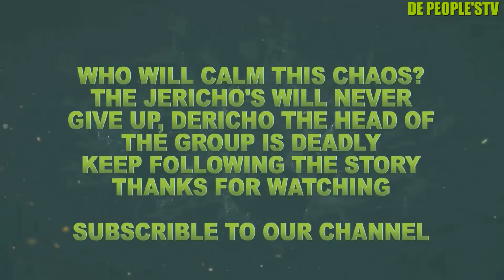THE JERICHOS EPISODE 13 FT SELINA TESTED (DERICHO AGAINST CHRISTIANS)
Dericho is now working against the church of Christ, he feels his above his creator and above humanity

action movies